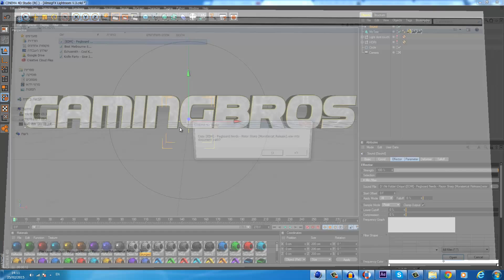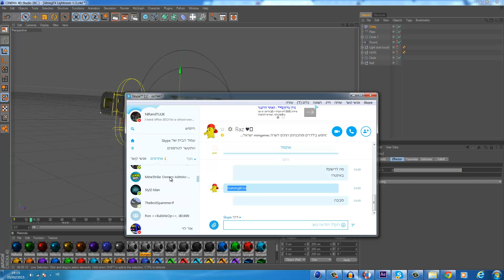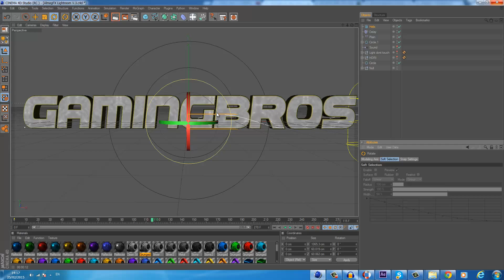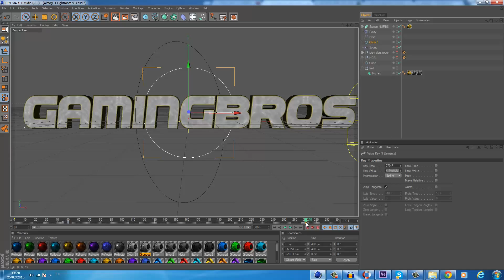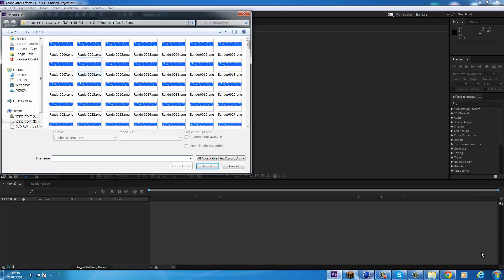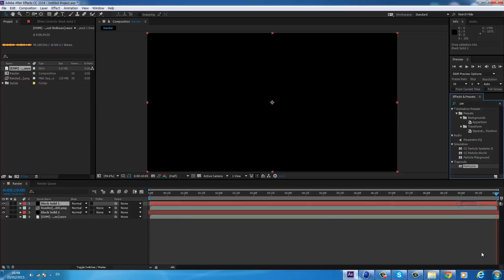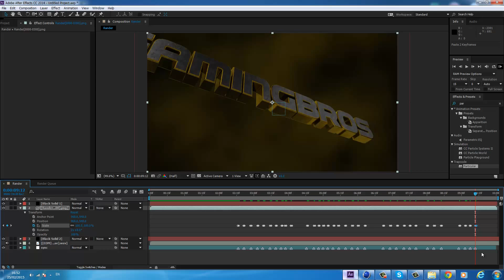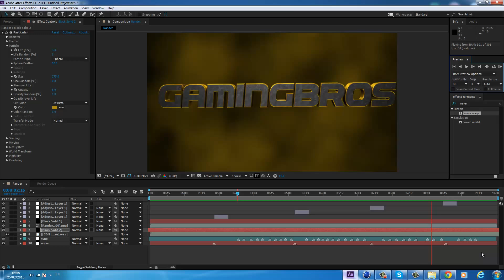Intro || GamingBros [speedart]